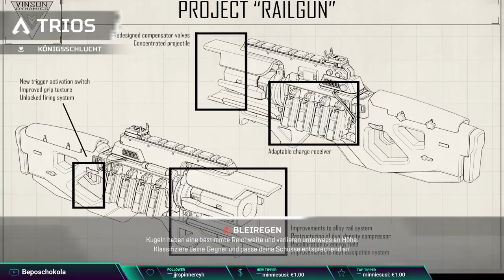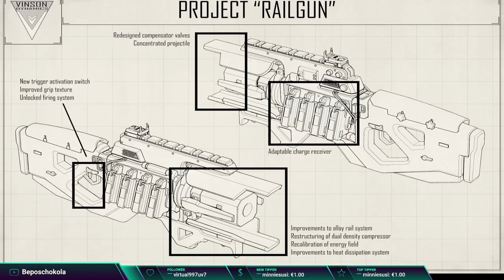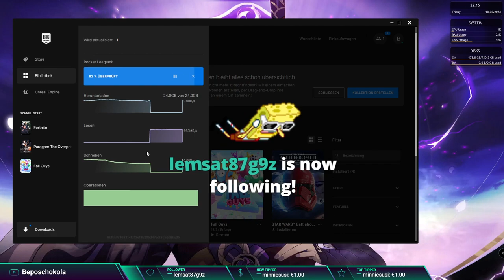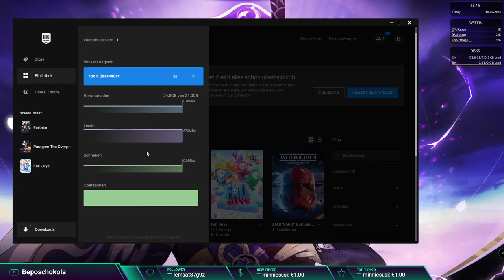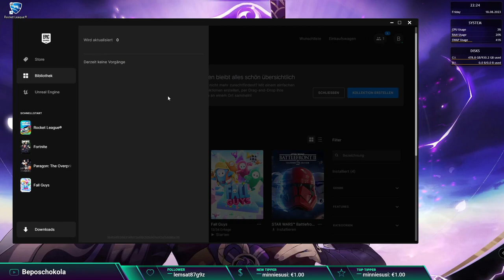Let's play Apex Legends Part #06